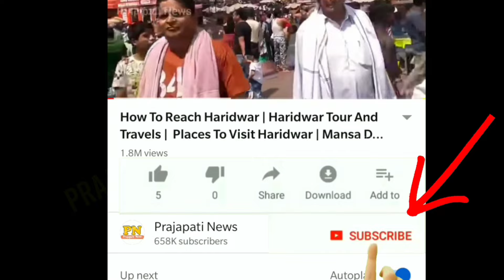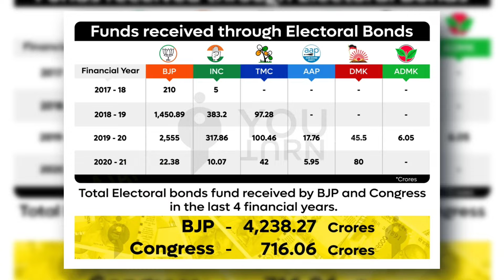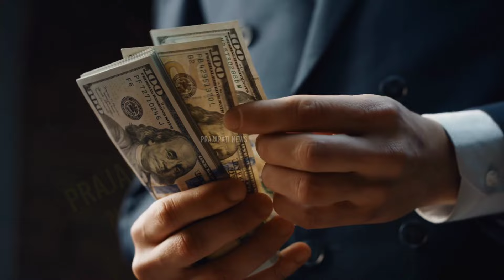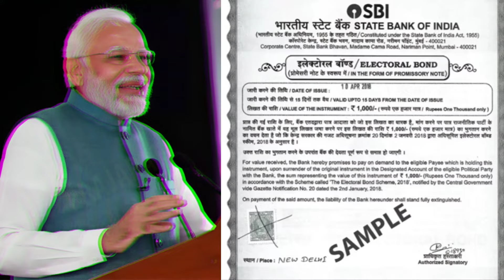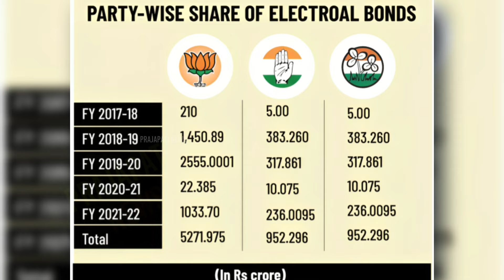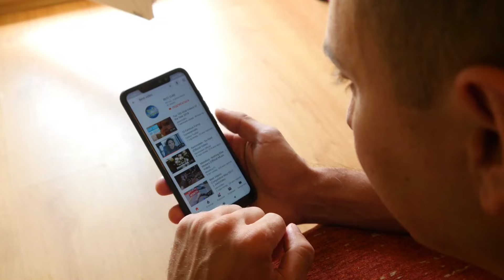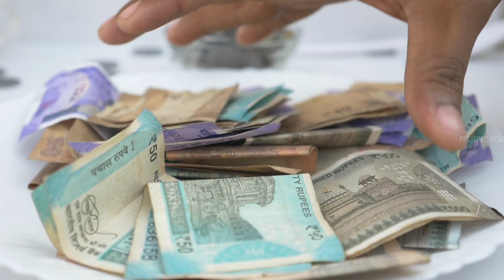इलेक्टोरल बॉन्ड की सच्चाई क्या है ? | Electoral Bond Kya Hota Hai | Electoral Bonds Reality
electoral bonds latest news live
electoral bonds kya hai hindi me
electoral bond ki sachai
electoral bond means in hindi

today in this video see about electoral bond kya hota hai and electoral bonds reality top trending topic in hindi also see electoral bonds latest news live and electoral bonds kya hai hindi me and electoral bond ki sachai and electoral bond means in hindi

also know regarding electoral bond se bjp ko kitna chanda mila and electoral bonds explained in hindi khan sir

Queries Solved :-
electoral bonds supreme court electoral bonds deshbhakt electoral bonds truth
electoral bonds dhruv rathee electoral bond news

Electoral Bonds were a mode of funding for political parties in India from their introduction in 2017 till they were struck down as unconstitutional by the Supreme Court on 15 February 2024.

How much money did BJP get from electoral bonds?
“The BJP received around Rs 6,000 crore through electoral bonds. The total bonds (of all parties) amounted to Rs 20,000 crore. So where did the rest of the bonds worth Rs 14,000 crore go?”